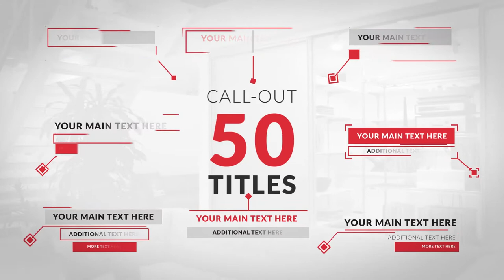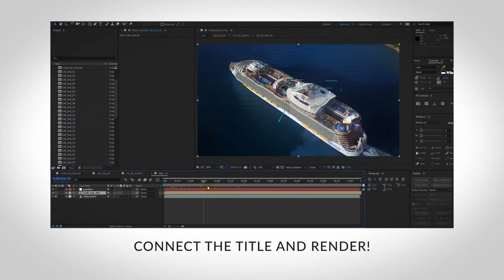50 Stylish Call Out Titles by PIXELSTORK | After Effects Template | Title